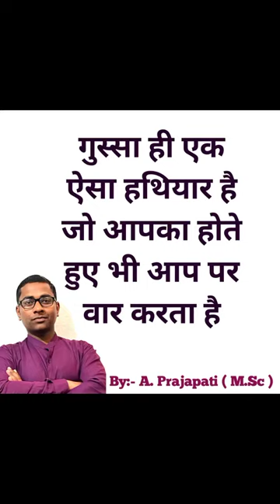गुस्सा ही एक ....